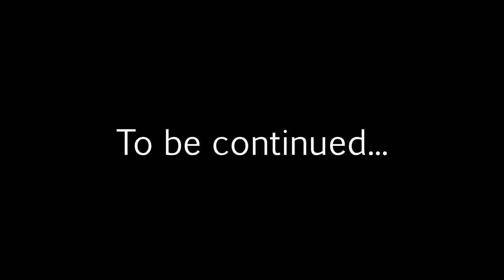Let's play Morrowind (P11) - Mine your own business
I've played Oblivion, I've played Skyrim, but I've never played Morrowind. Since everyone keeps saying how good it is, I thought it's about time to fix that!

Don't even tell me the graphics suck, I know that much by looking.

Today we explore the mine and find out how bad the companion AI is.

Suicidal tendencies bad.

Taglist:
morrowind "the elder scrolls" the elder scrolls "lets play morrowind" "let's play morrowind" "morrowind gameplay" let's lets play LP mine your own business "pc game" pc game "video game" gameplay walkthrough playthrough commentary widescreen hd 720p open world rpg Bethesda "wood elf" marksman "bas add" goodlike plays TheGoodlike13